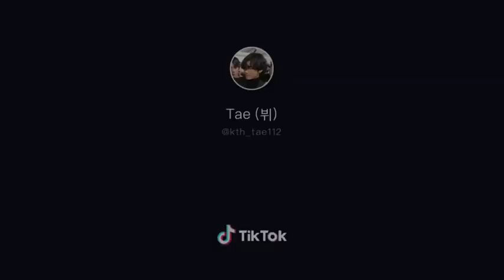Vkook are always different from others you know 🤣 ~ BTS a glowing star 💜